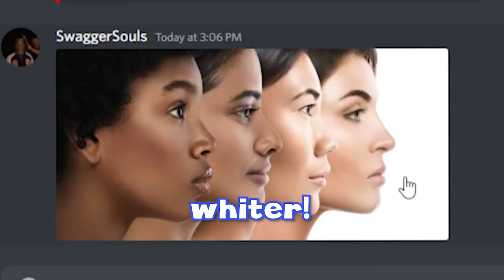NOSTALGIC CSGO MOMENTS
I uploaded a CSGO funny moments video with  @Fitz and @RaccoonEggs and it isn't 2018

don't these csgo moments just make you feel nostalgic?